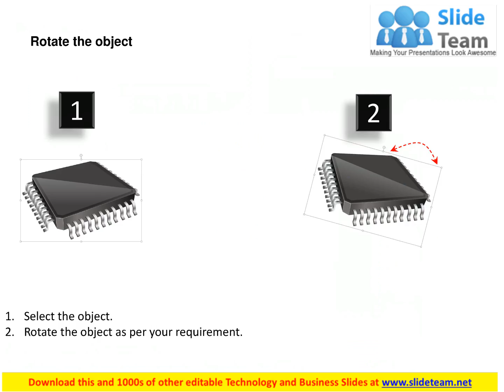0814 icon of Graphic Processor Unit chip microprocessor CPU motherboard with sockets ppt Slides